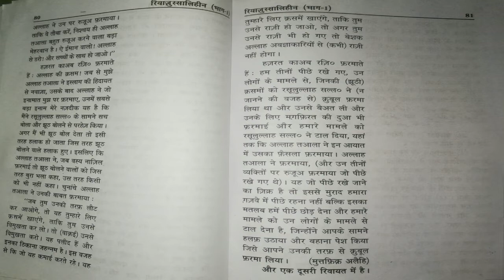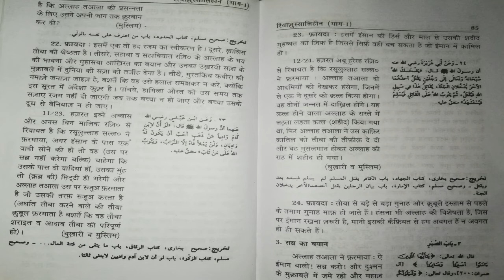RUS Series || Khulaasa E Hadees || Qaatil🔪 Aur Maqtool ⛏Dono Jannati?